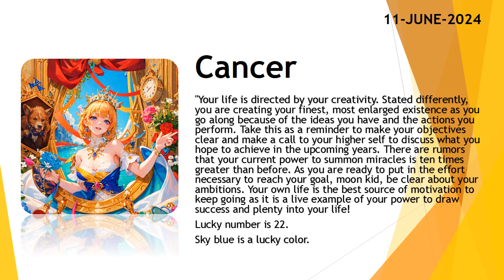Today's Horoscope | 11th June 2024 | Daily Cancer Horoscope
3. Fill the form for get a job

zodiac
zodiac signs
zodiac signs tiktok
zodiac killer
zodiac signs tiktok most likely to
zodiac trailer
zodiac gd
zodiac academy
zodiac attraction
zodiac asmr
zodiac animals
zodiac academy review
zodiac aquarius
zodiac aries
zodiac boat
zodiac boyfriend
zodiac boyfriend tiktok
zodiac blowfly
zodiac best friends
zodiac beyonce
zodiac beds
zodiac buzzfeed
zodiac band
zodiac compilation
zodiac couples
zodiac cancer
zodiac compatibility
zodiac constellations
cancer zodiac sign
chinese zodiac
zodiac documentary
zodiac donuts
zodiac demons
zodiac diner scene
zodiac dayz
zodiac dates
zodiac drake
zodiac dresses
zodiac dynamics
zodiac elements
zodiac energy share latest news
zodiac emoji
zodiac ending song
horoscope
horoscope 2023
horoscope pinoy
pinoy horoscope
horoscope ngayon
horoscope tagalog
tagalog horoscope
filipino horoscope
kapalaran horoscope
horoscope 2023
horoscope cancer
horoscope sagittarius
horoscope by date of birth
horoscope scorpio
horoscope leo
horoscope aquarius
horoscope aries
horoscope asmr
horoscope astrology
horoscope app
clove
clover
love dive
love dose